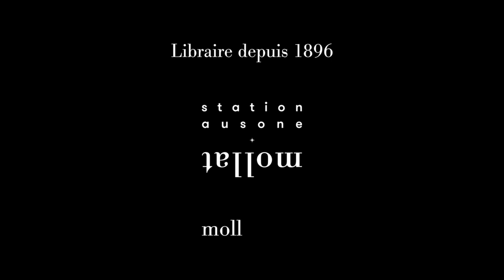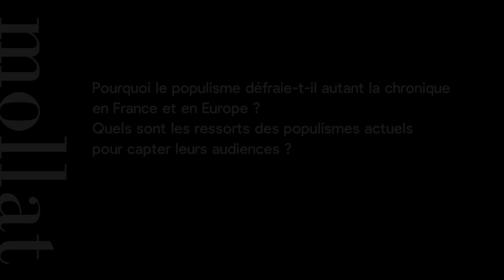Pascal Perrineau - Le populisme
Pascal Perrineau vous présente son ouvrage "Le populisme" aux éditions Que sais-je ?.